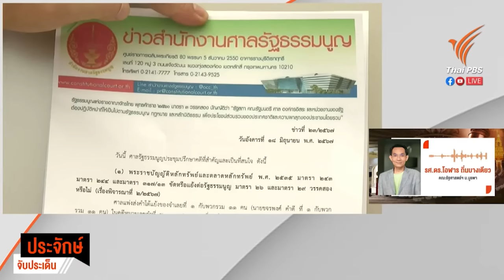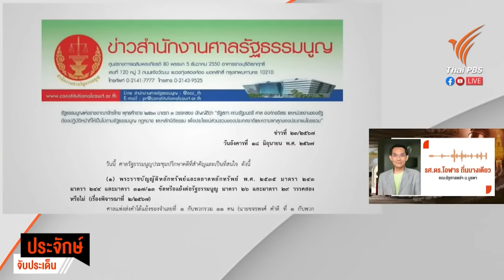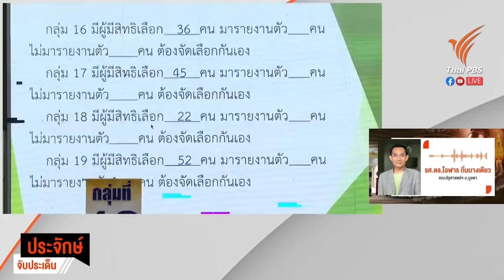“ทักษิณ” ใหญ่จริง ? ชนชั้นนำ ยอมสยบ ขั้วเดิมหมดอำนาจ | ประจักษ์จับประเด็น | 19 มิ.ย. 67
พูดคุยกับ รศ.โอฬาร ถิ่นบางเตียว คณะรัฐศาสตร์ ม.บูรพา วิเคราะห์นัยที่นายทักษิณ ชินวัตร อดีตนายกฯ ได้ประกันตัวจากคดี ม.112